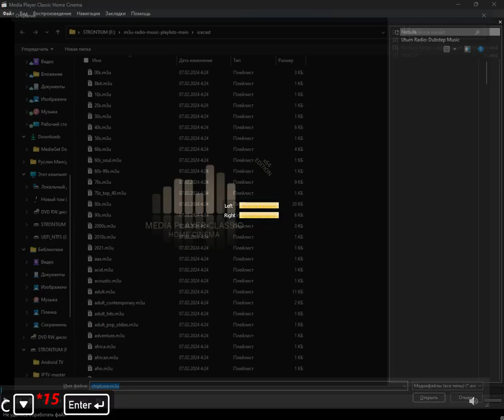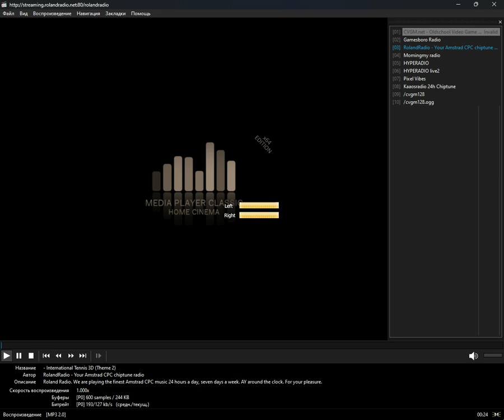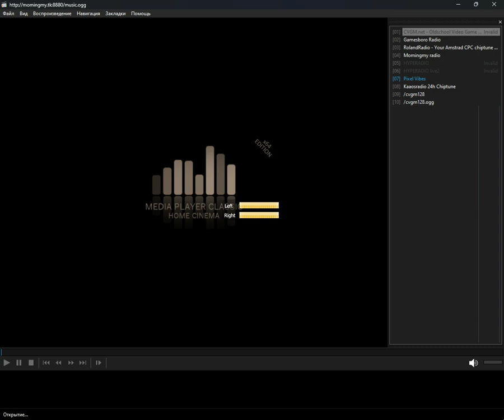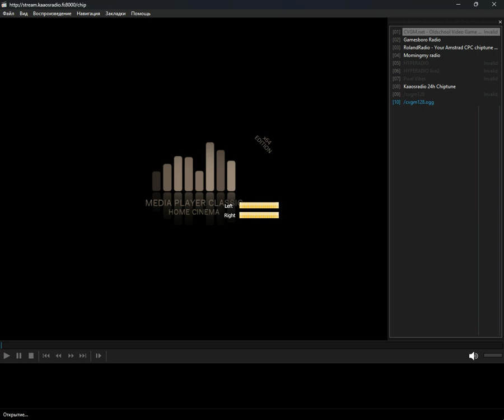icecast - chiptune (Media Player Classic Home Cinema) (07.08.2024)